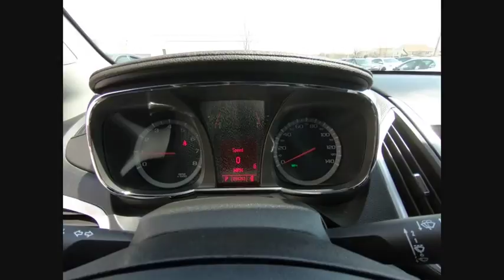2011 GMC Terrain Tinley Park IL 364801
2011 GMC Terrain SLE-2

Orland Toyota
8505 W 159th St

2011 GMC Terrain SLE-2brbrbrOur family owned dealerships have served this area for many years. We look forward to meeting every one of our customers, and we will always be here for you before, during, and even after the sale. When you come to us, you will receive exceptional customer service and we will make you feel right at home. Our Tinley Park location was built to serve Orland Park, Joliet, Naperville, Oak Forest, Romeoville, Harvey, Chicago Heights, Burbank, Calumet City, and the surrounding areas, but we still love to get customers from out of state and even North Chicago. We look forward to serving you soon!